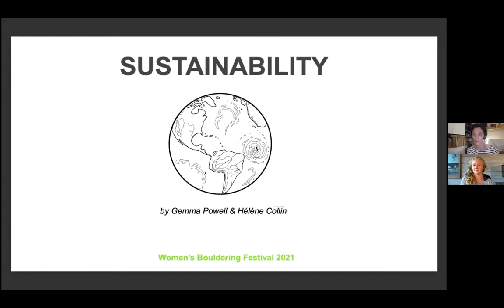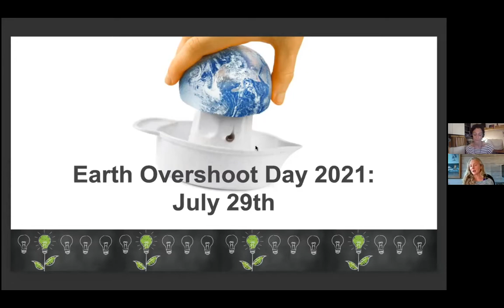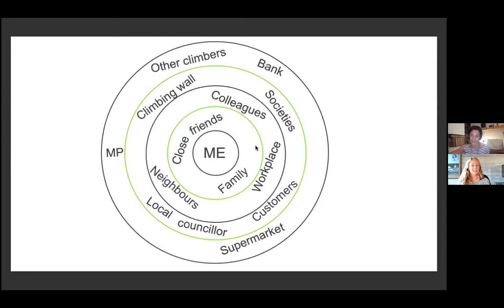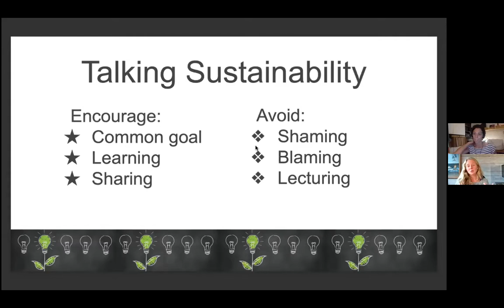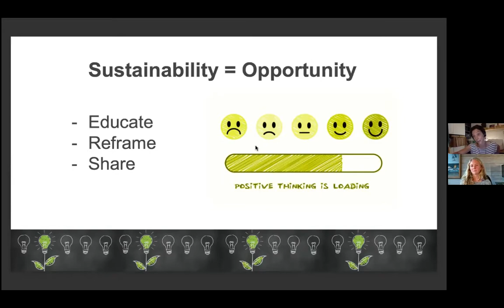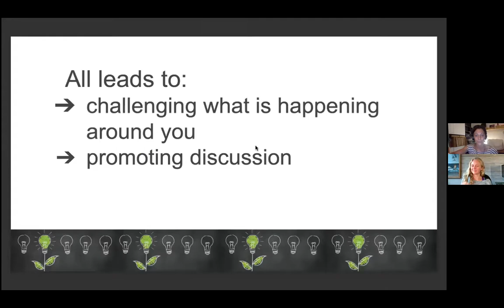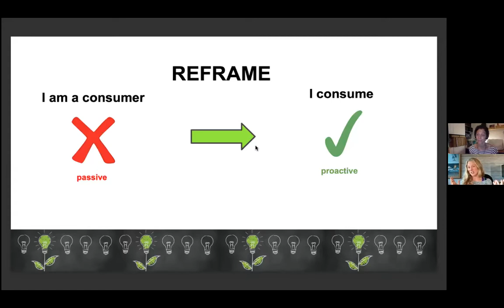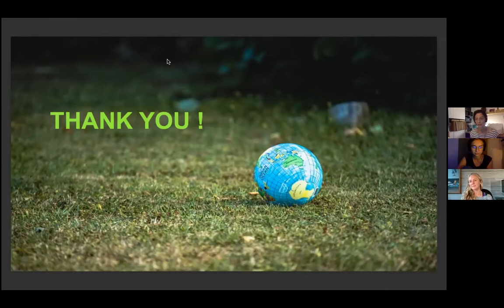SUSTAINABILITY IN EVERYDAY LIFE | Gemma Powell & Hélène Collin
How to make sustainability a part of your daily life?

In this talk climbers Gemma Powell and Hélène Collin will give you their best tips of doing so... sustainably!

Hélène is the treasurer at the Women's Bouldering Festival, as well as an entrepreneur behind Symbioz, a sustainable climbing brand.

Gemma is a yoga and language teacher passionate about saving the planet.

All of the Virtual Programme talks and workshops are presented to you by Patagonia Europe :))))